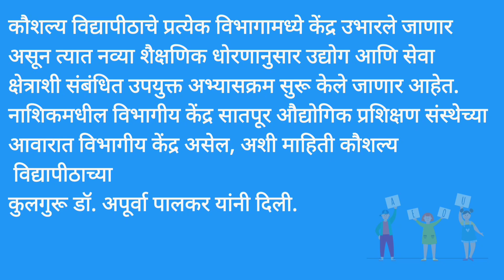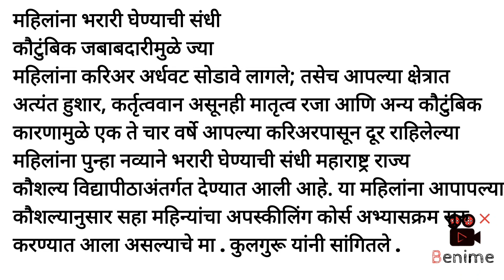कौशल्य विद्यापीठ सुरु होणार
# कौशल्य विद्यापिठ